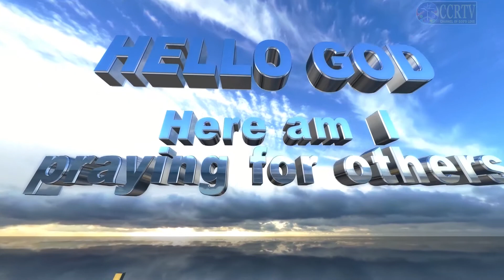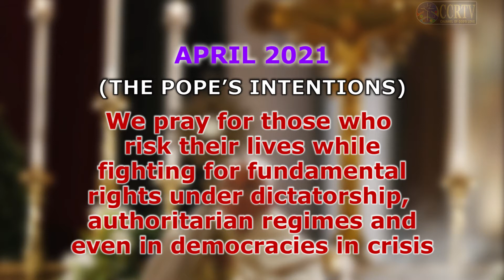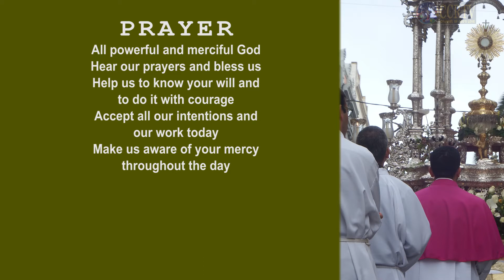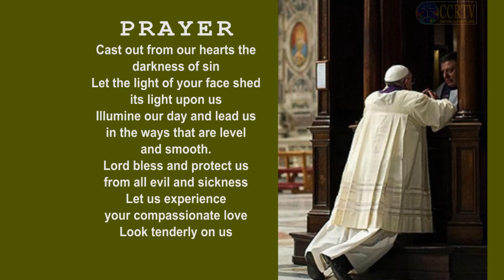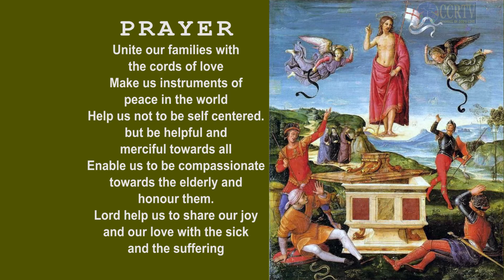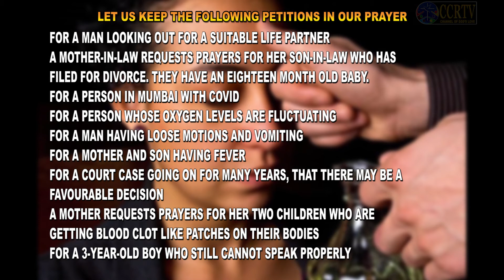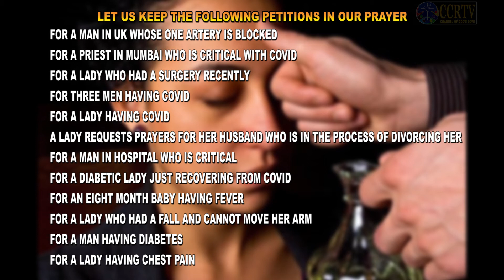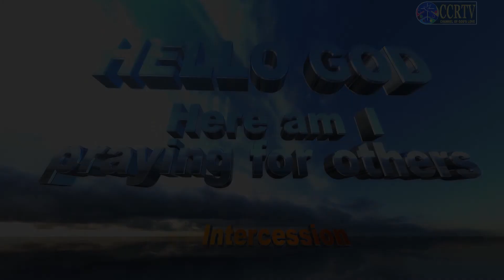Intercessory Prayer English April 28 2021